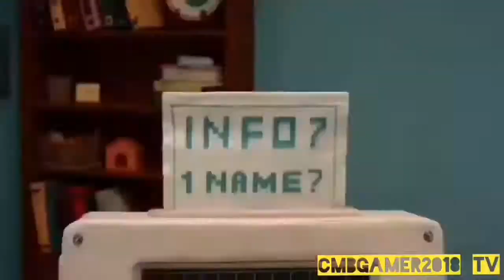How Don't Hug Me I'm Scared SHOULD Have Ended